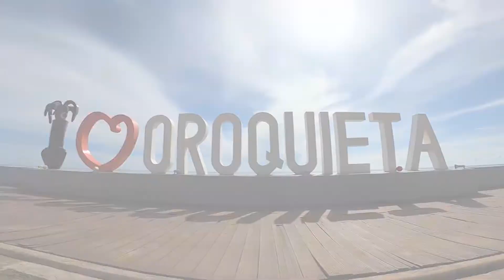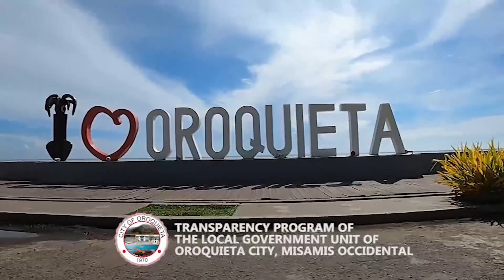OROQUIETA COMMUNITY NEWS UPDATE | 10.14.2022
OROQUIETA COMMUNITY NEWS UPDATE - HEADLINES:

ADUNA NAY BAG-ONG QUEEN UG UPAT SA RUNNER-UP ANG OROQUIETA CITY, HUMAN NAPAHIGAYON ANG BINIBINING OROQUIETA 2022 CORONATION NIGHT NIADTONG OCT. 12

MAPA SIGARBOHON SI MAYOR LEMUEL ACOSTA ISIP CABESIRA SA PROBINSYA TUNGOD KAY SA OROQUIETA TUKORON ANG PINAKA DAKU UG MODERNONG HOSPITAL SA MISAMIS OCCIDENTAL

GI DUNGAN SA GROUNDBREAKING CEREMONY SA ASENSO MISAMIS OCCIDENTAL MEDICAL CENTER ANG UNANG KASAULOGAN SA ADLAW NGA NATAWHAN SA BUG-OS NGA SUPORTA NI GOB. HENRY S. OAMINAL ILABINA SA SERBISYONG MEDICAL